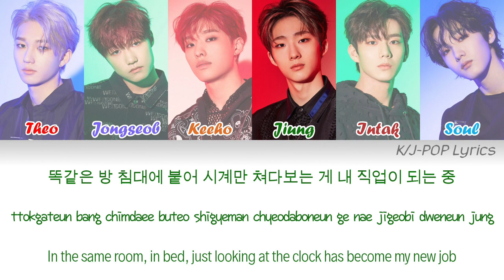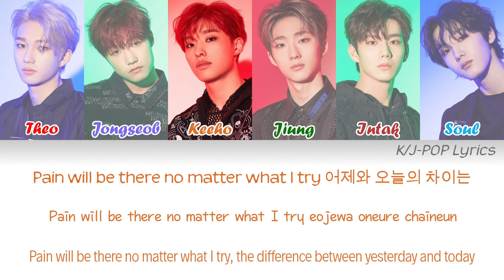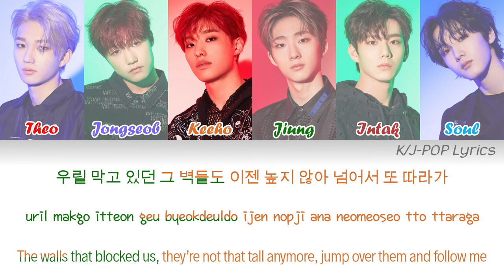P1Harmony (피원하모니) - Breakthrough (틀) [Full Version] Colour Coded Lyrics (Han/Rom/Eng)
Members have been placed in a random order:

Theo - Red
Jongseob - Purple
Keeho - Orange
Jiung - Green
Intak - Maroon
Soul - Blue